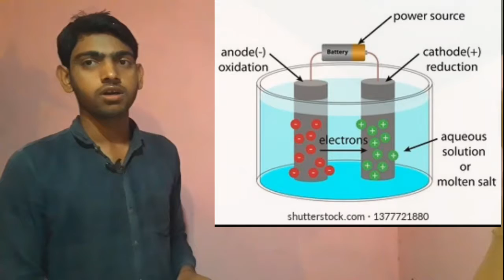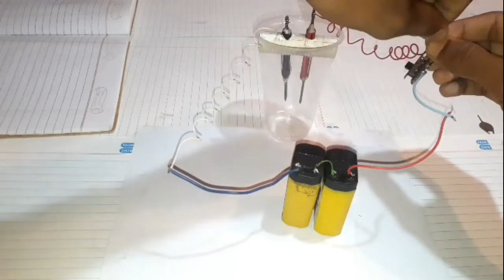😱 what is electrolysis of water |🔥 विधुत अपघटन कैसे होता है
Science Experiment |How to Make Electrolytic Cell And Electrolysis | विधुत अपघटन कैसे होता है |  How to Make Electrolytic Cell And Electrolysis | विधुत रसायन विधुत अपघटन | Working  of Electrolytic cell

About video
So friends, in today's video, we are going to show you by making an Electrolytic cell, we are going to give information about how electrolysis is done, so watch this video till the end so that you can get complete information, thank you.

how to make toys kids helicopter sortvideo#